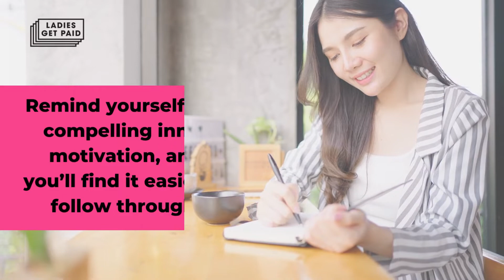How to Stop Procrastinating: 11 Tips to Increase Productivity and Get More Done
11 tips to help you stop procrastinating, increase productivity and feel accomplished at the end of every day.

💸 Track your net worth & get 2.6% APY on HYSAs with Personal Capital

🧘‍♀️ Improve your health & happiness with Headspace

📈 Invest with M1 Finance, the finance super app

Things you buy through our links may earn us a commission.

Now go get paid!